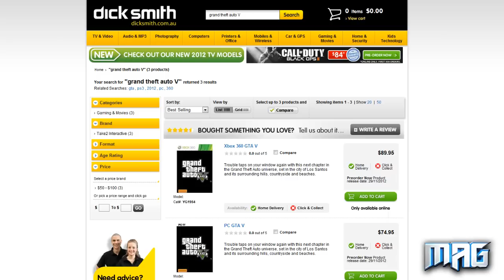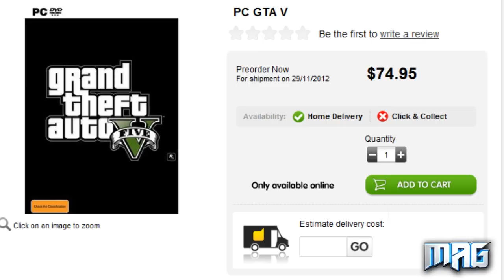GTA V - RELEASE DATE LEAKED!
GTA 5 -- Vehicle List Leak!
What do you guys think? Could GTA V be out by end of 2012???

Thanks
MadAssGamers